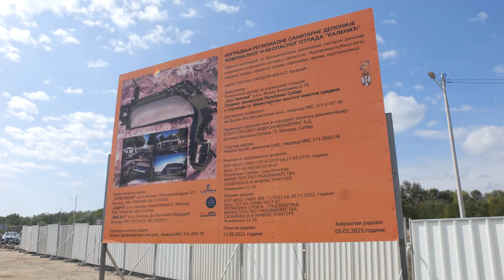OTVARANJE REGIONALNE SANITARNE DEPONIJE "KALENIĆ"